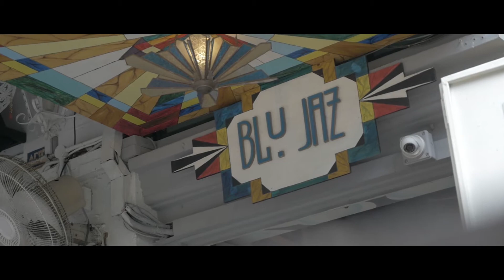Taste of Bugis (Trailer)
A short food vlog about the atmosphere and food at Haji Lane, Singapore.